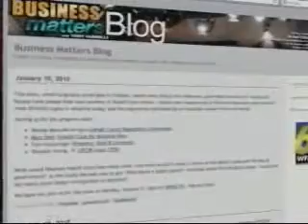Jake Towne on Business Matters with Tony Iannelli - Race and Politics 9-27-10 Part 2-2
Jake Towne on Business Matters with Tony Iannelli - Race and Politics 9-27-10 Part 2-2 on WFMZ-TV